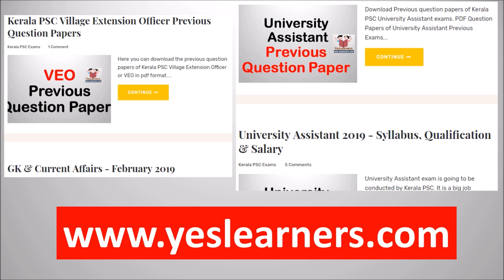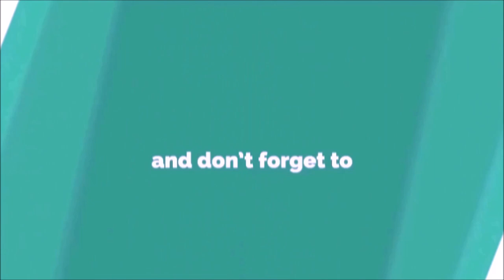History of Modern India | Viceroys | Facts on India | Kerala PSC | University Assistant